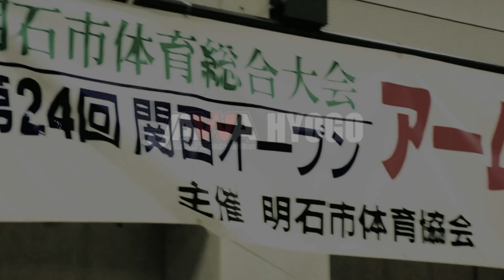2018 関西オープンアームレスリング選手権大会【Arm Wrestling】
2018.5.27　関西オープンアームレスリング選手権大会
関西一円のみならず、関東九州四国中部等からトップアームレスラーが兵庫に集結。
アームレスリングの醍醐味が凝縮されたハイレベルな激戦の数々をぜひご覧ください。